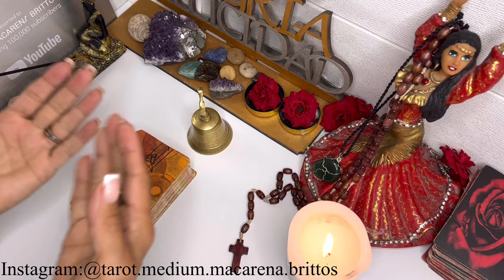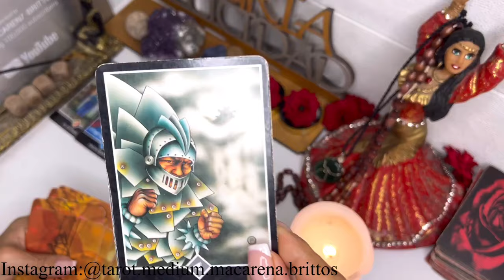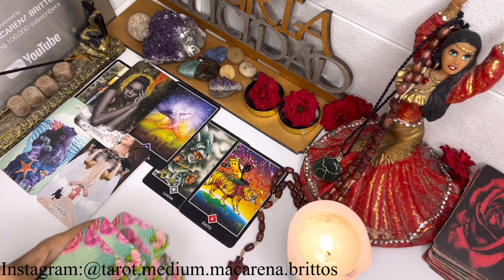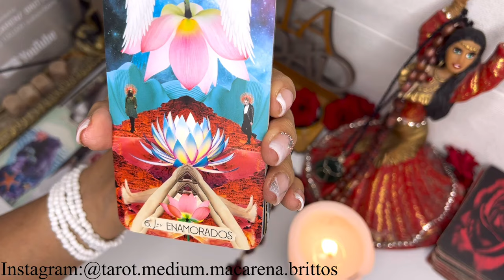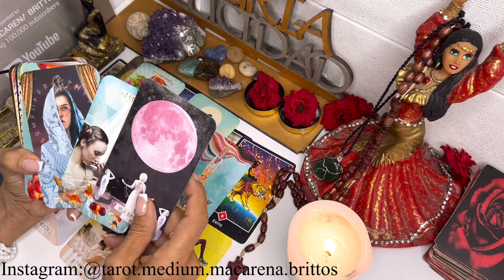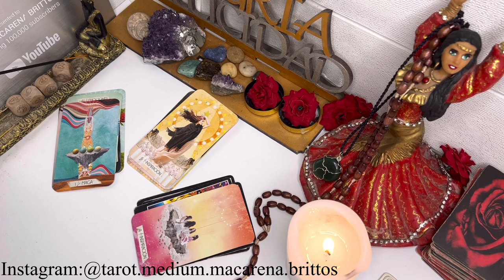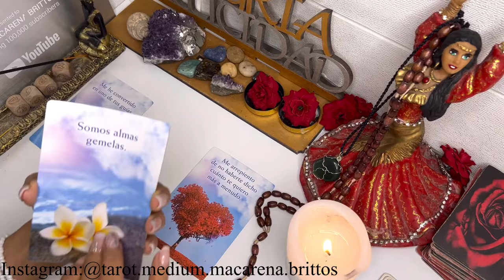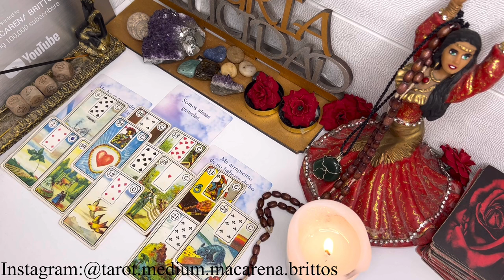Acuario🔴100% CONFIRMADO POR LAS CARTAS🔴 LA FASCINANTE SEÑAL QUE CAMBIARÁ TU VIDA INMEDIATAMENTE